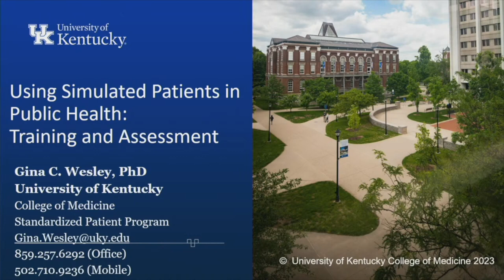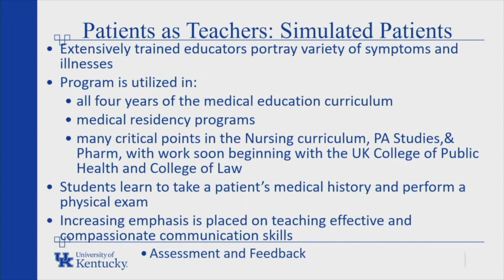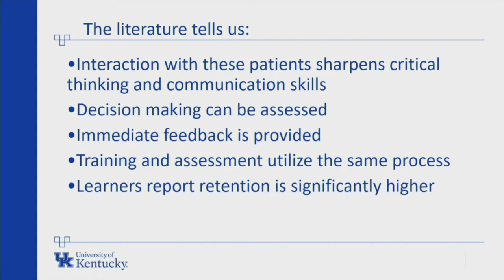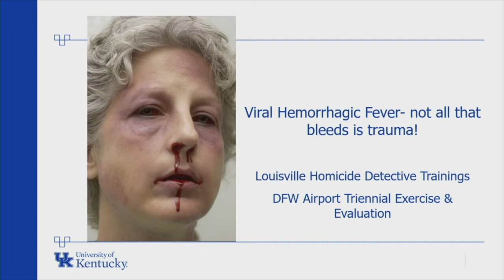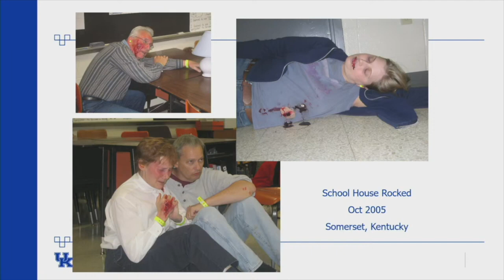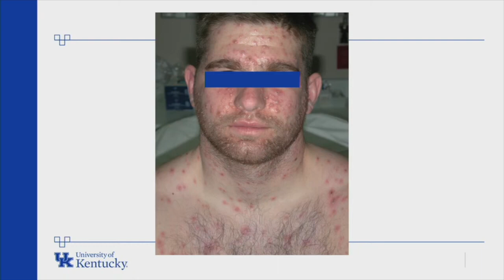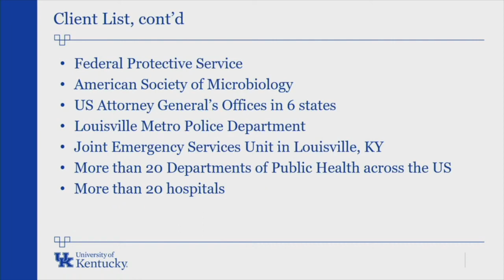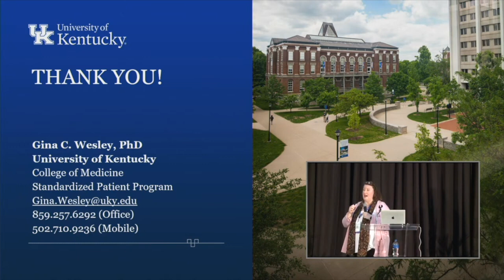Using Simulated Patients in Public Health | 2023 TCOM Conference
"Using Simulated Patients in Public Health" presented by keynote speaker Gina C. Wesley, PhD at the 2023 TCOM Conference in Lexington, KY.

Thank you for all the work you do on behalf of others.